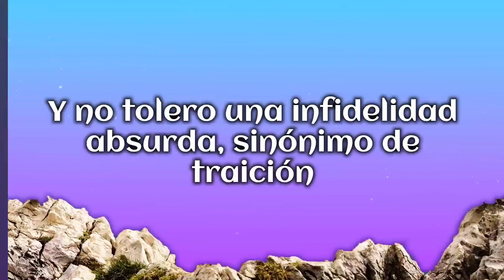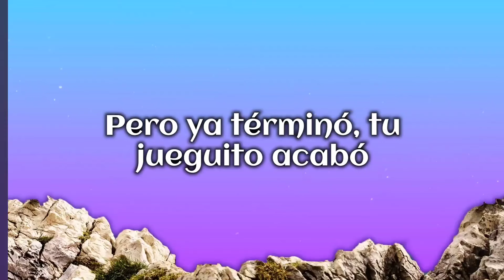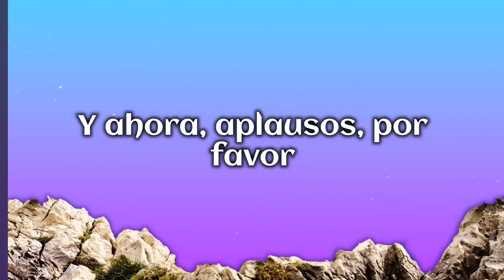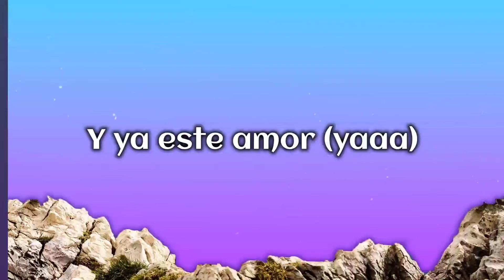Aventura - Tu Jueguito (Letras/Lyrics)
RAPa TU MADRE TE
DANASTE
Rapa tu madre te dañaaaaaateee 🖤💔😫

Letras / Lyrics:
Papi, por favor, coge el teléfono
I'm sorry, I screwed it up again
What am I gonna do now?
I feel I am gonna die. Please, pick up the phone
Y hoy regresas aquí (I love you)
Con el síndrome de víctima con llantos
Ensayaste a perfección este teatro
Permíteme reírme, ¡qué gracioso te queda el show!
Pero, niña, ¡por Dios!
No pretendas someterme a tu chantaje
Donde tu psicología me hace el culpable
Levántate del suelo que llorando te ves fatal
Y no
Y no tolero una infidelidad absurda, sinónimo de traición
Ya mataste con tu verbo defectivo aquella historia que una vez aquí existió
Y ya este amor (ya)
Se infectó de traición, contagió la ilusión
Y no hay medicación que deshaga el tumor
Que nació en mi interior y por mi condición
Le quedan meses de vida a mi corazón
Sube y baja el telón, repetitiva actuación
Con tus lágrimas falsas, pidiendo perdón
Pero ya términó, tu jueguito acabó
Dile adiós a mi amor
Say goodbye to Romeo
The Kings
Yes, sir
Aventura
Y ahora, aplausos, por favor
Denlen un Oscar a la mejor actriz del año
Por las escenas tan dramáticas y engaños
Si no es una molestia, un autógrafo en papel (ja, ja)
Y no
You're dismissed from my life

Fuente: Musixmatch
Compositores: Anthony Santos

⚠️AVISO IMPORTANTE⚠️
Si por alguna razón usted encuentra cualquier contenido que le gustaría que sea eliminado, póngase en contacto con nosotros y será eliminado inmediatamente.

® MusicologosRDtv Canal oficial de Música 100% Dominicana

Busquedas relacionadas:
bachata online, romeo santos, descargar tiktok mp3, descargar audio de tiktok, musica en vivo, musica instrumental, romeo santos ticket master, ticketmaster romeo santos, ticket master romeo santos,